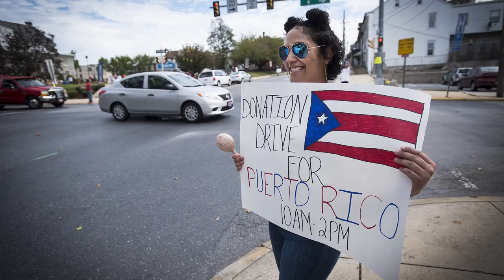A son talks about his parents' plight in Puerto Rico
Matt Webster-Rodriguez talks about his mother and stepfather who currently reside in Puerto Rico. Produced by Ralph Musthaler